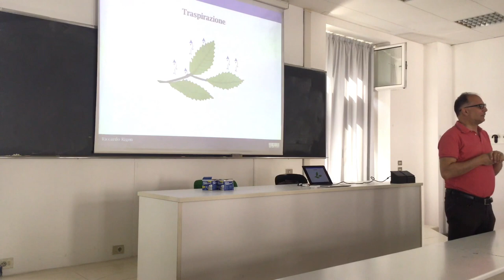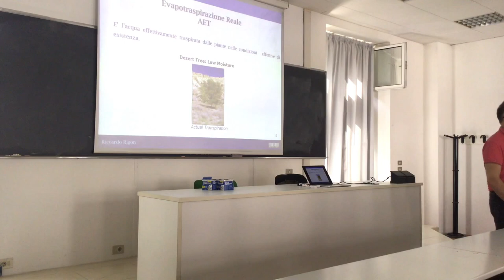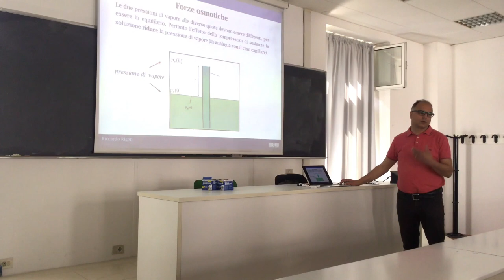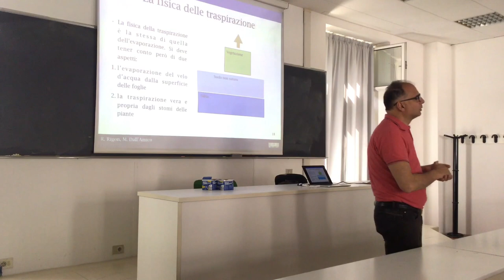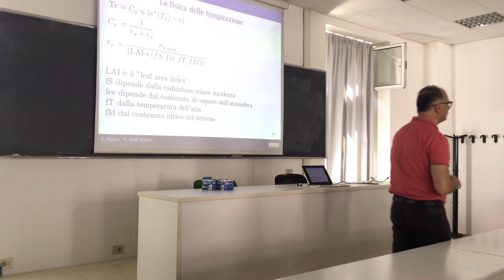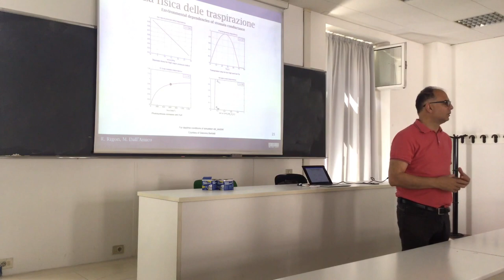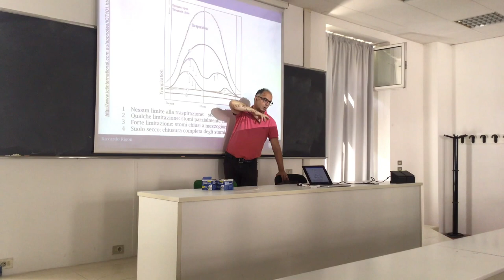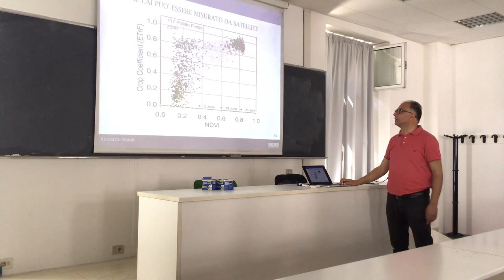Traspiration from plants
A little about transpiration from plants without going in its full complexity but raising the main issues.